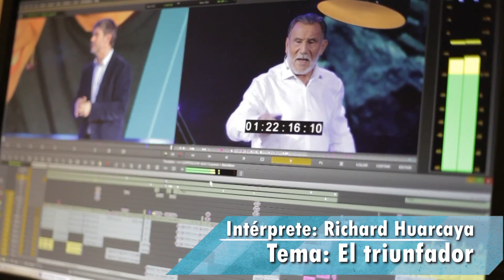EL TRIUNFADOR - RICHARD HUARCAYA (PRIMICIA 2020) VIDEO LIYRC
EL TRIUNFADOR - RICHARD HUARCAYA (PRIMICIA 2020) VIDEO LIRYC
CANCIÓN PARA LA SUPERACIÓN PERSONAL, HABLA DE ALCANZAR EL ÉXITO, LIDERAZGO, CONSEGUIR TUS SUEÑOS Y LOGRAR TUS METAS. LA DECISIÓN ES TUYA.